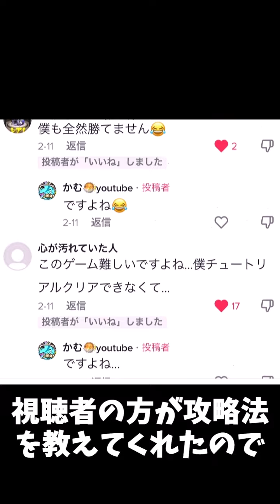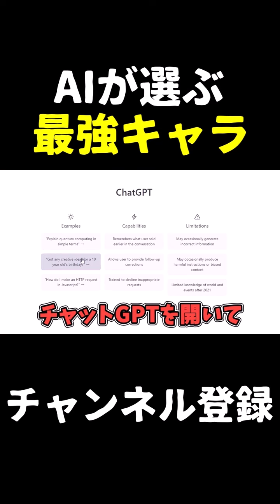長崎県に勝てない人 【総集編】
長崎県には勝てません